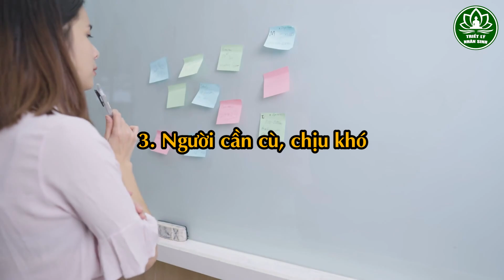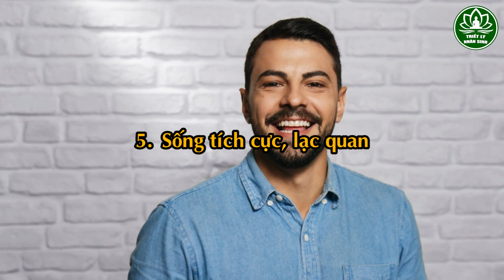Người Có Mệnh Gặp Quý Nhân Thường Có 7 Đặc Điểm Này, Cả Đời May Mắn